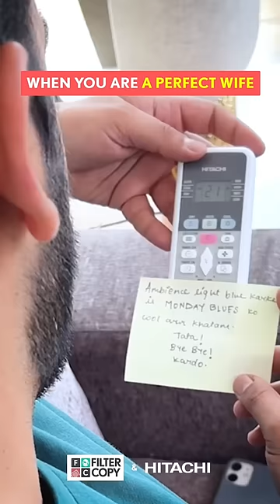FilterCopy Shorts | When You A Perfect Wife | Ft. Esha Kansara & Vishal Vashishtha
Is your wife also cool as the new hitachi ac??